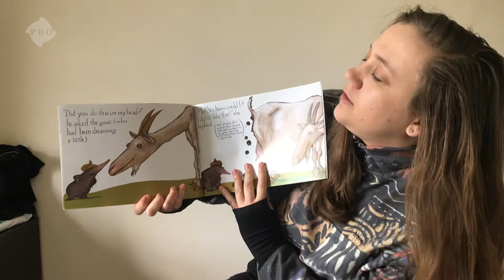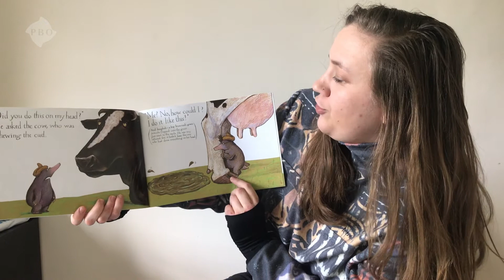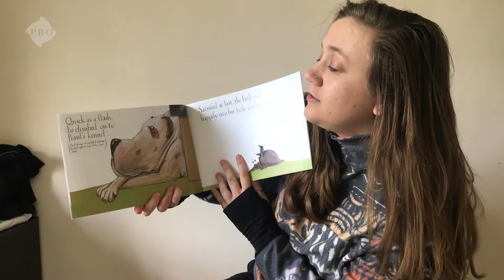Maddy Strauss reads The Story of the Little Mole Who Knew it Was None of His Business